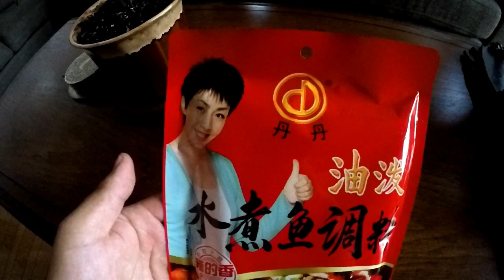秋老虎天气暴热，渔情不错，水煮鱼柳可以有.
秋老虎，一般指立秋以后短期回热35℃以上的天气. 多见公历8月至9月之间。据我观察这种天气往往渔情不错，不过大家一定要注意防暑降温，莫恋战。同时吃多少拿多少，只取所需，忌贪心。